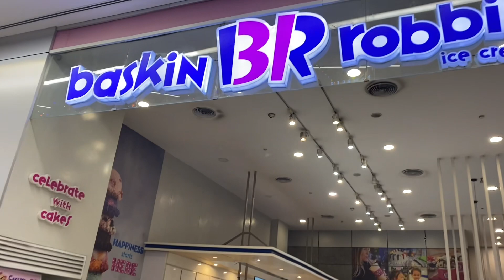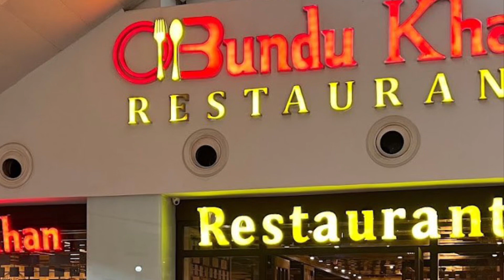Emporium Mall Lahore Tasty Food Outlets | PART 1